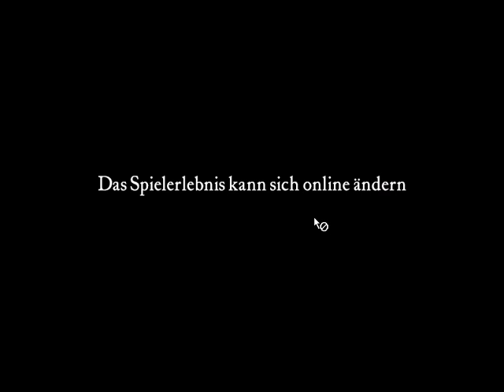Stronghold 1 Mission 1 "german"